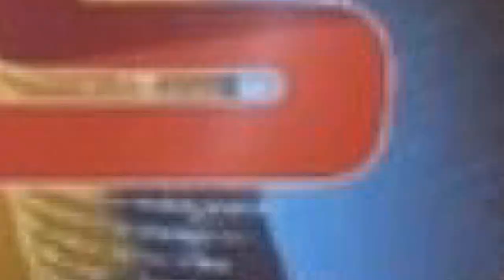હળવદના શીરોઈ ગામ નજીક સરકારી અનાજનો જથ્થો જપ્ત : ચાર ઝડપાયા // ZSTVNEWS//